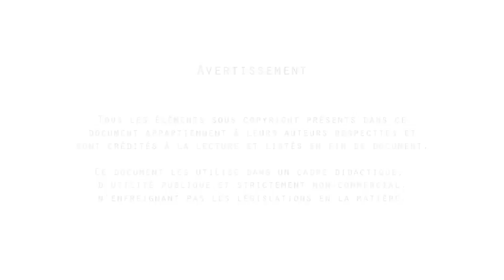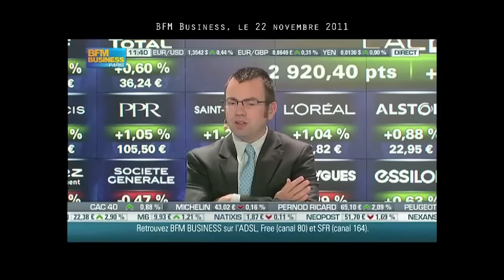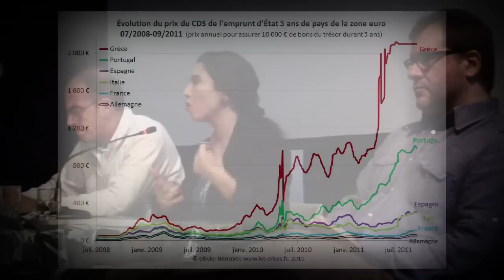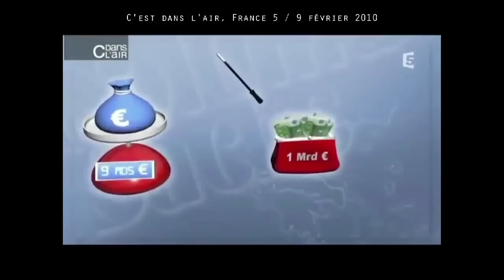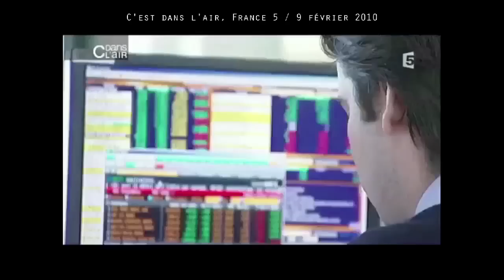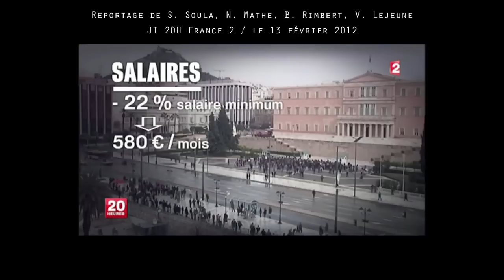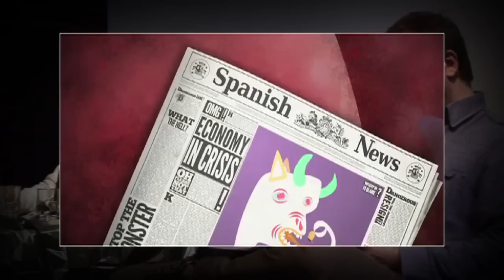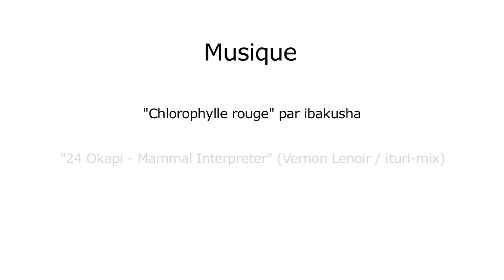Les origines de la crise grecque:Conférence "enrichie" de M Zaki et E Chouard (Multilingual)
Première partie (sur ?) de la version compactée, "enrichie" et traduite de la conférence «L'État et les banques, les dessous d'un hold-up historique» de Myret Zaki et Etienne Chouard, organisée le 3 décembre 2001 par la Fonderie Kugler en partenariat avec le journal La Cité. (translated-traductions)

Les sources originales des séquences intégrées dans la conférence sont disponibles en intégralité à cette adresse

A noter que la séquence avec Mikis Theodorakis a été choisie sans que nous ayons eu connaissance des accusations récemment portées en France contre lui (voir notre pearltree à ce sujet

Myret Zaki, rédactrice en chef adjointe du magazine Bilan, explique dans ce début de conférence comment certains grands acteurs financiers se sont concertés pour "attaquer" la Grèce en 2008 et initier la "crise de l'Europe".

Retranscription  en français et traduction automatique possible (en attendant les véritables traductions).